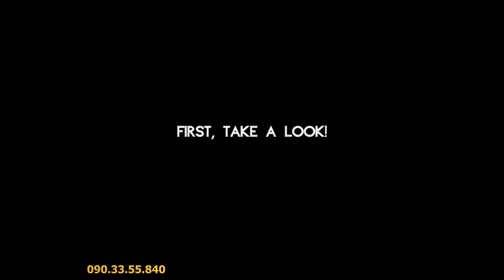Special Exhaust by Akrapovic - fit all models Ducati Scrambler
Ducati Performance Special Exhaust by Akrapovic - Ducati Scrambler (fit all models)

The model is special ordered, manufactured by Akrapovic with titanium & carbon. Fit all Ducati Scrambler models (Ducati Scrambler Classic, Full Throttle, Ducati Scrambler icon, Ducati Scrambler Enduro, Ducati Scrambler Desert Sled).

Unique with "Designed for Ducati Performance" logo and warm, powerful sound.

Mẫu pô được đặt hàng riêng, sản xuất bởi Akrapovic từ chất liệu titan & carbon. Gắn được cho tất cả các dòng Ducati Scrambler (Ducati Scrambler Classic, Full Throttle, Ducati Scrambler icon, Ducati Scrambler Enduro, Ducati Scrambler Desert Sled).

Mẫu sản phẩm độc đáo với logo Designed for Ducati Performance và mạnh mẽ với âm thanh trầm ấm, uy lực.